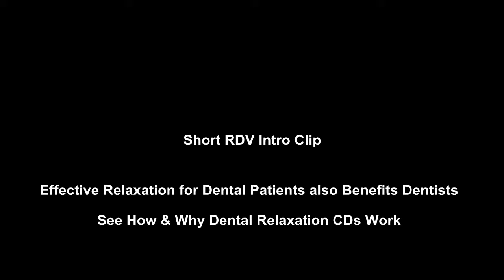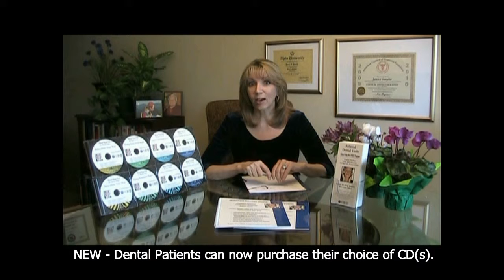1. RDV Short How and Why it Works -- Intro to RDV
See How Wording Engages and Supports Your Patients to Individually Achieve Feeling Relaxed in Your Dental Chair! Affordable & Effective Relaxation is Available Now (without sedation) for Dental Patients, which also benefits Dentists. When Your Patients Relax - You Can Relax!